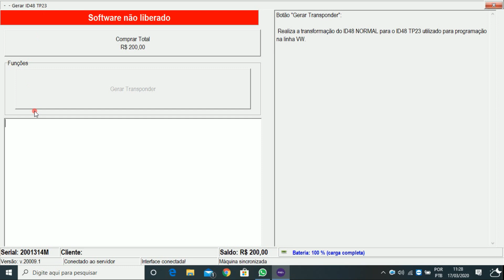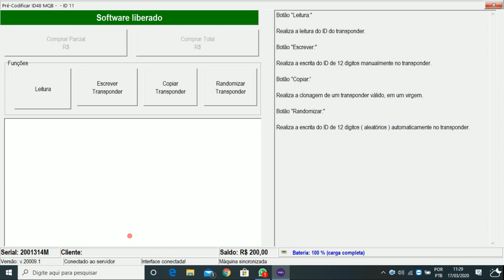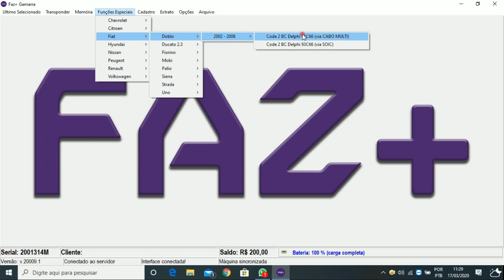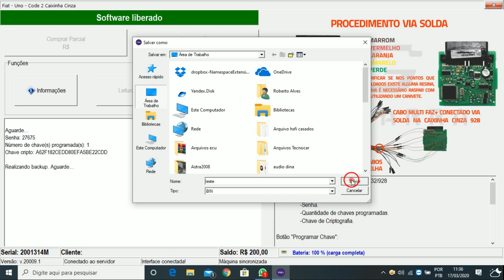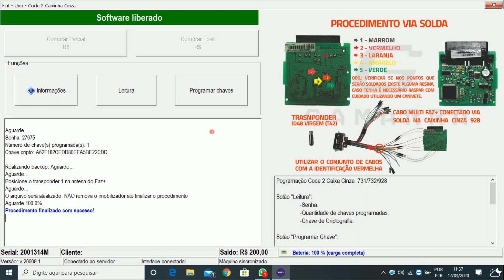Faz mais fácil